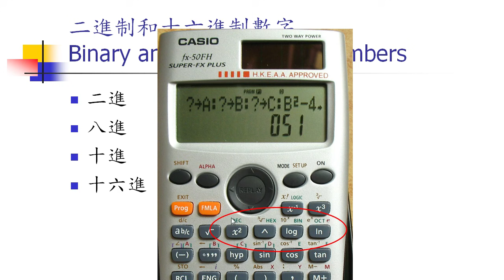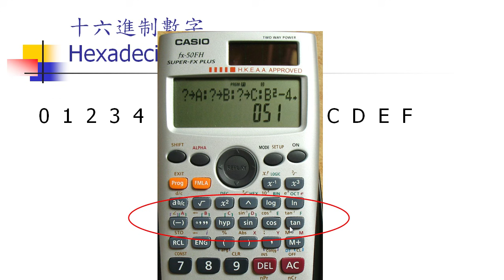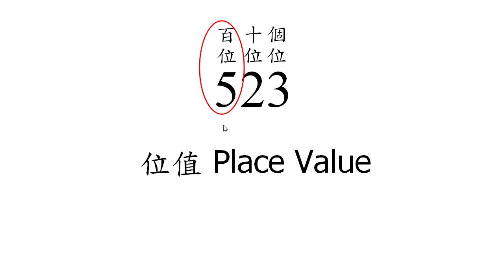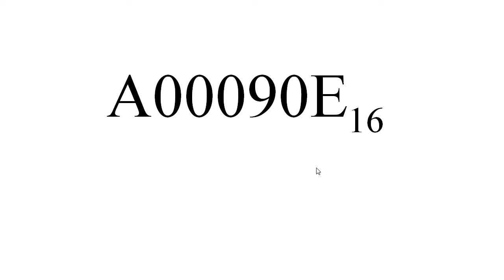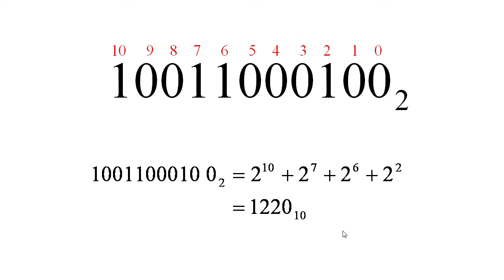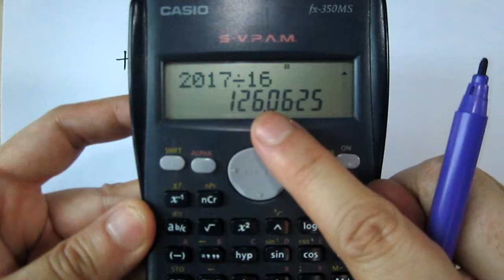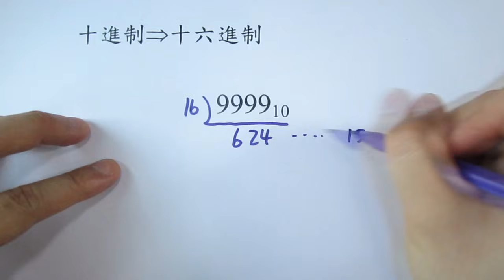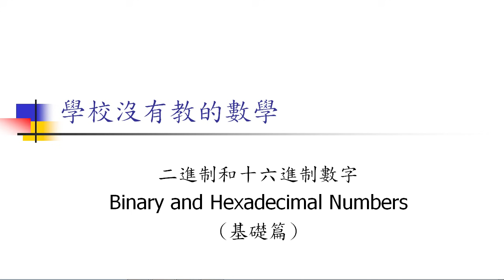二進制和十六進制數字(基礎篇) Binary and Hexadecimal Numbers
Thomas 重溫中二課程的二進制和十六進制數字。